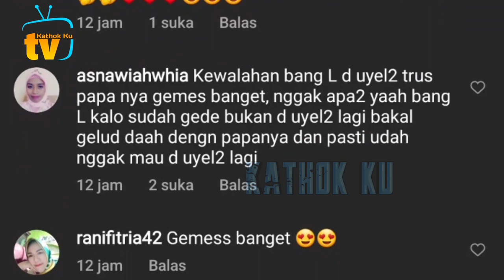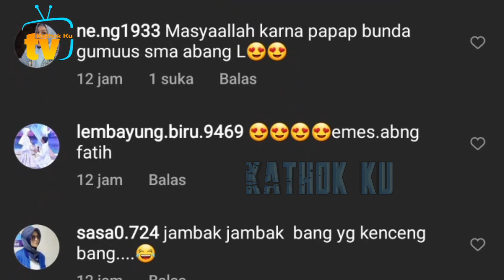Lucunya❗️Abang L PASRAH DIUNYEL2 Papa Bundanya Lesti Billar❓️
Jangan Lupa: _
Thankz!!..